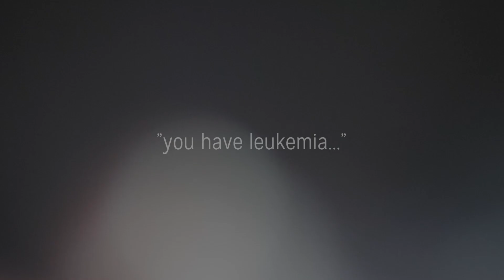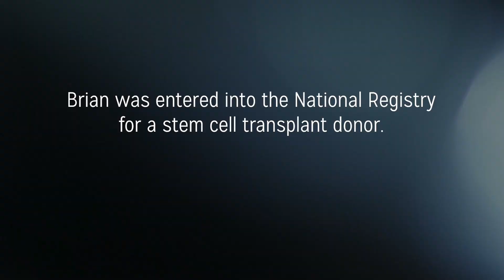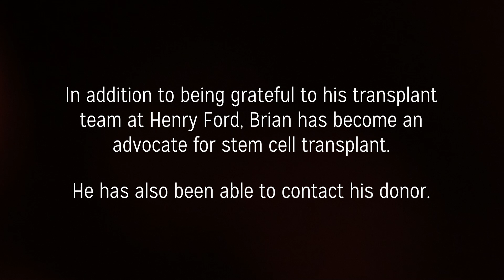My stem cell donor gave me my life back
Diagnosed with leukemia, Brian Williams underwent stem cell transplant at Henry Ford Hospital donated by a stranger. Brian is grateful for the generosity of his stem cell donor, and today is dedicated to recruiting donors for the National Bone Marrow Registry.